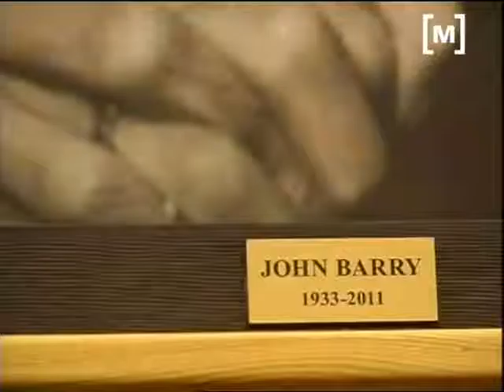Concert homenatge a John Barry